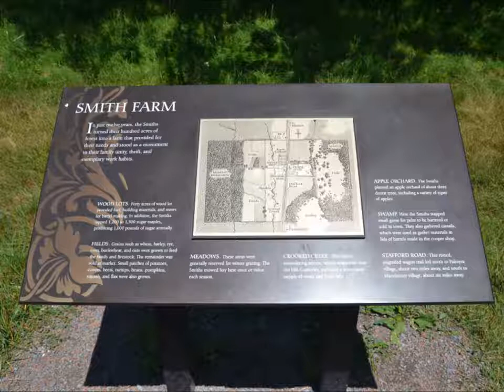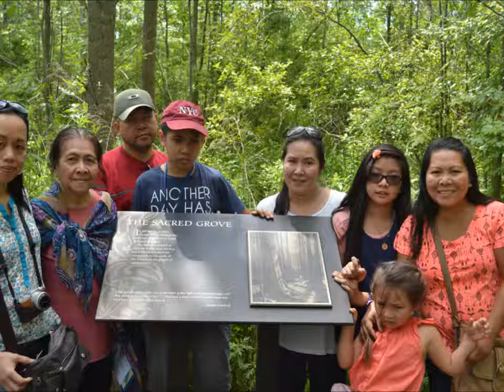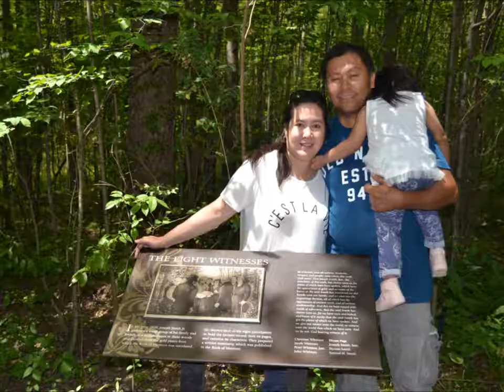Sacred Groove # Oh How Lovely was the Morning jma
Visiting the BoM historical sites at Palmyra New York, USA